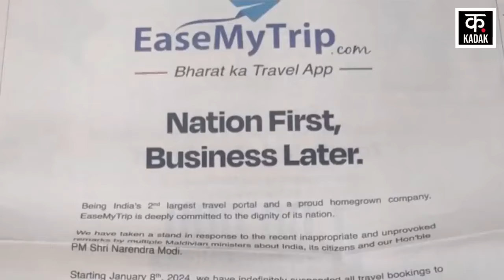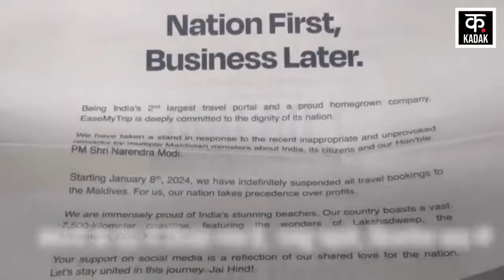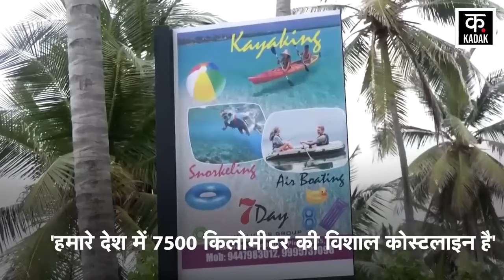Boycott : Maldives Tourism को तगड़ा झटका ! | Ease My Trip New Advertisement | Lakshadweep | PM Modi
Maldives tourism has suffered a major blow due to the India-Maldives dispute. Many tour and travel companies have canceled all bookings for Maldives. Indian company Is My Trip was the first to take this step. Is My Trip had advised people to go to Lakshadweep instead of Maldives. This company had also announced huge discounts under the Chalo Lakshadweep campaign. Now the new ad of Is My Trip and its tagline is in the headlines. It is written in the company's ad, 'Nation first, business later'.

भारत-मालदीव विवाद के कारण मालदीव टूरिज़म को तगड़ा झटका लगा है. कई टूर एंड ट्रैवल कंपनियों ने मालदीव की सभी बुकिंग कैंसल कर दी हैं. भारतीय कंपनी इज माय ट्रिप ने सबसे पहले ये कदम उठाया था. इज माय ट्रिप ने लोगों को मालदीव की जगह लक्षद्वीप जाने की सलाह दी थी. अब इज माय ट्रिप का नया ऐड और उसकी टैगलाइन सुर्खियों में है. कंपनी के ऐड में लिखा गया है, 'राष्ट्र पहले, बिजनेस बाद में'.